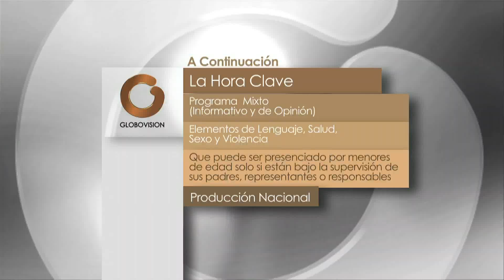Oscar Silva Araque presenta su segunda novela: Sangre de mariposas (Parte 1/3)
Este miércoles 25 de abril el periodista y escritor venezolano Oscar Silva Araque estuvo en el programa La Hora Clave conversando sobre su nueva novela "Sangre de mariposas", pieza  en la que  entrega una mirada conmovedora a la Venezuela del pasado siglo, donde mezcla con precioso afán la impronta de tres protagonistas clave para la historia de nuestra modernidad política: Carlos Delgado Chalbaud, Jorge Eliécer Gaitán y Rómulo Betancourt.